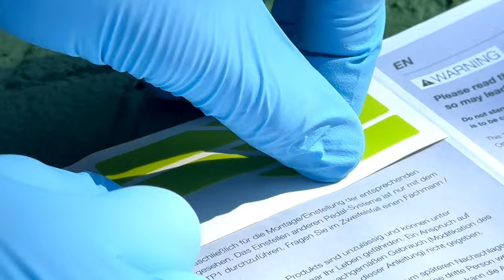Ergon Cycling Pedal Cleat Fitting Alignment Tool TP1 Shimano SPD-SL Shoes Positioning Instructions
Ergon also produce specific fitting (cleat positioning) kits for Shimano SPD, Crankbrothers, Speedplay and LOOK KéO. ​⁠@ErgonBike